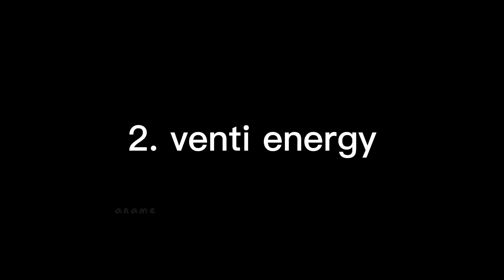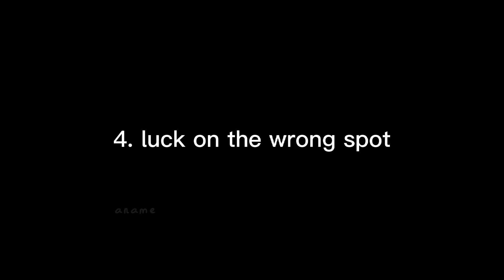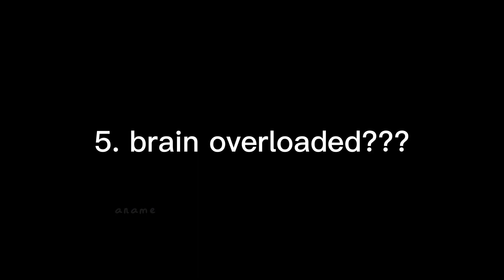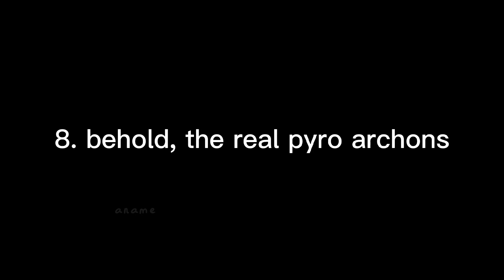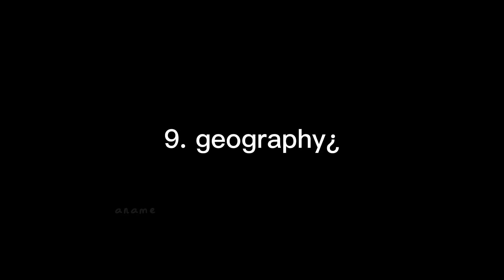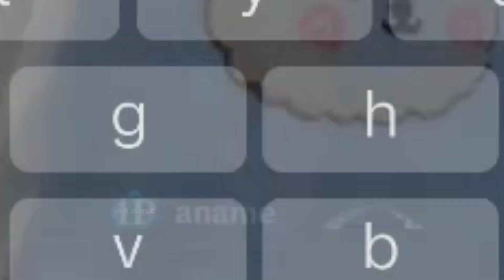Random Genshin moments